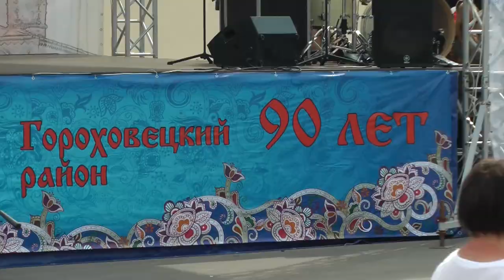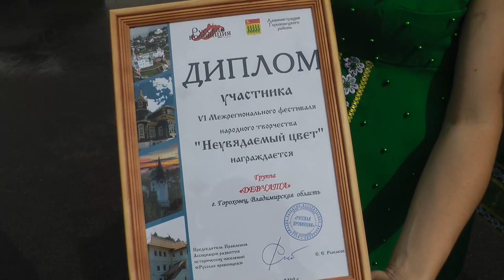неувядаемый цвет - 2019